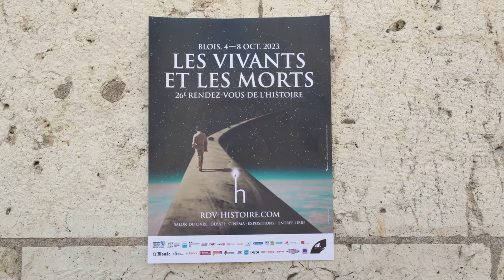Mathilde Rossigneux-Meheust et Elsa Génard - Routines punitives : les sanctions du quotidien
À l'occasion de la 26ème édition des "Rendez-vous de l'Histoire" à Blois, Mathilde Rossigneux-Meheust et Elsa Génard présentent "Routines punitives : les sanctions du quotidien : XIXe-XXe siècle" aux éditions CNRS.